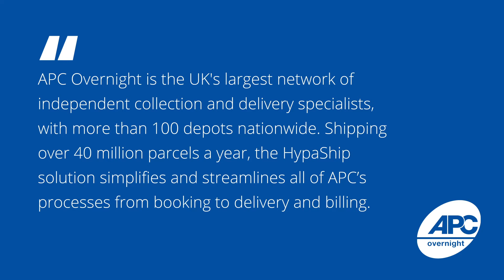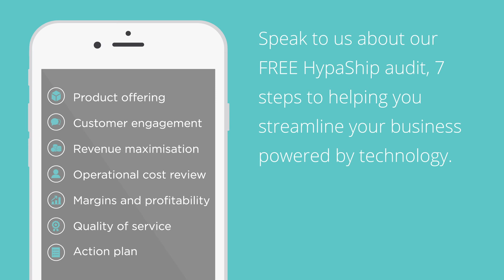Client animations - HypaShip, Post, Parcel and Delivery Software from The Experts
Our client HypaShip fundamentally change the game for Post worldwide, allowing them to streamline their operations and to meet the needs of today's digitally aware customers.

We wanted to create an informative and visually engaging animation to map out their services and project to a wider audience exactly what HypaShip do.